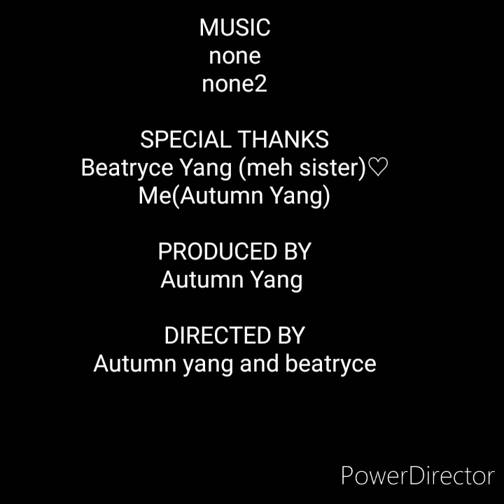The TY movie AKA the longest TFJYC video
Hey so this is the most longest video we've done